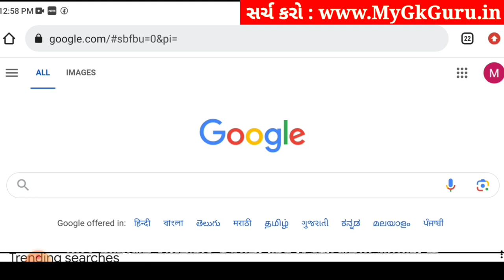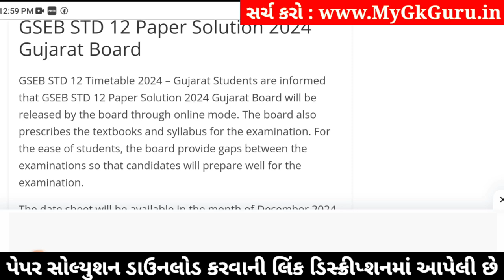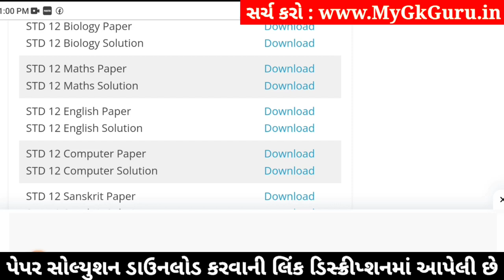std 12 maths ekam kasoti 2024 january, std 12 maths ekam kasoti 2024, ekam kasoti std 12 maths 2024